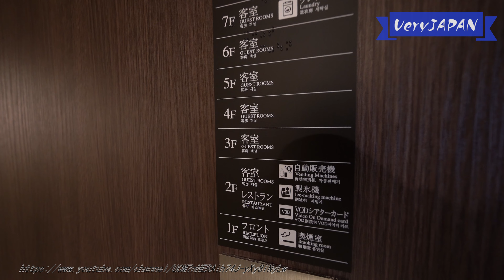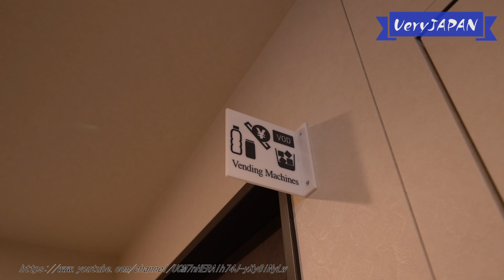京成リッチモンドホテル東京錦糸町｢モデレート｣宿泊記 スカイツリーも近い＆ホテル朝食/Keisei Richmond Hotel Tokyo Kinshicho[字幕/subtitles]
京成リッチモンドホテル東京錦糸町「モデレートルーム」の紹介です。
朝食付きのプランで利用しました。
予約サイトでは「モデレートシングル」または「モデレートダブル」と表記されている1～2名用の部屋です。

製氷機・電子レンジ・自動販売機など設備も揃っています。

朝食のレストランは2階にあり、洋食、和食と種類豊富です。
フリードリンクのコーヒーは紙カップで部屋へ持ち帰れます。

※朝食やアメニティの提供方法などについては、宿泊時から変更になっている可能性があります。最新状況はホームページや予約サイトからご確認ください

2021年12月16日にオープンしました。
錦糸町駅南口から歩いてすぐです。
この辺りは東京スカイツリーも近いので見えています。
スカイツリーは反対方面の北側です。

※4K動画ですが、youtube側の処理が終わるまで、画質の設定に高解像度が表示されない可能性があります。ご了承ください

【ほかのリッチモンドホテル】
京成リッチモンドホテル東京押上｢スタンダードシングル｣宿泊記 新しい綺麗なお部屋＆美味しい朝食

リッチモンドホテルプレミア浅草｢ダブルルーム｣宿泊記 浅草寺のほぼ真横＆豪華な朝食

リッチモンドホテル浅草｢プレシャスルーム｣宿泊記 スカイツリー浅草寺ビュー＆朝食付き

リッチモンドホテルプレミア東京スコーレ｢モデレートダブル｣宿泊記 スカイツリー目の前＆豪華な夕食・朝食（旧：リッチモンドホテルプレミア東京押上）

京成リッチモンドホテル東京錦糸町(Keisei Richmond Hotel Tokyo Kinshicho)

京成リッチモンドホテル東京錦糸町(楽天トラベル)